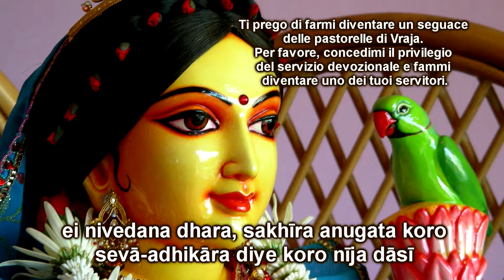SPP3 tulasi kirtan